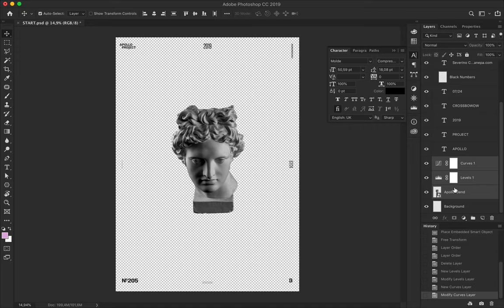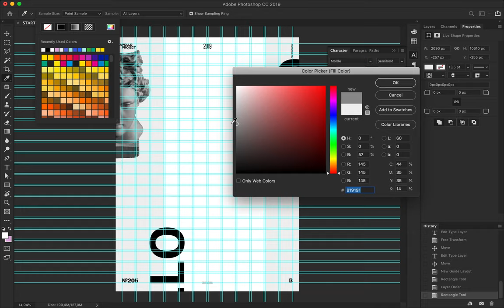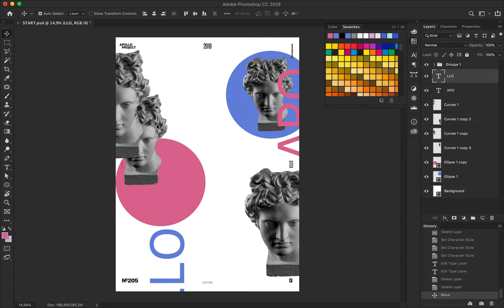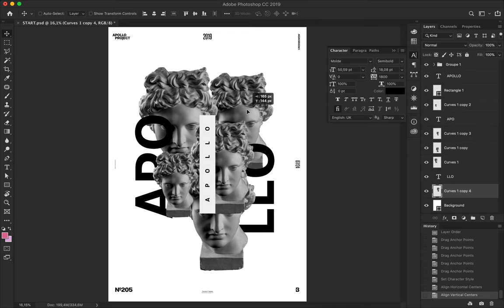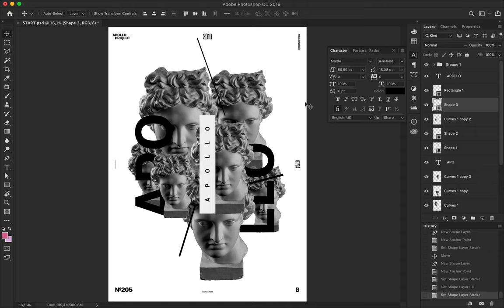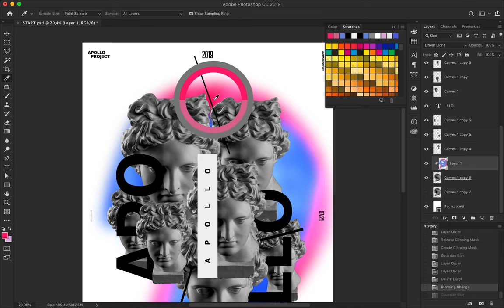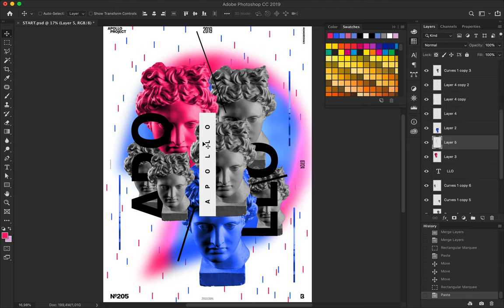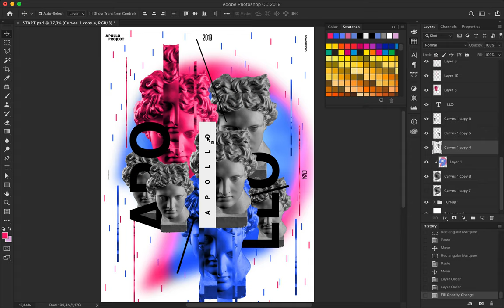Speed Art Poster #205 Rain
On this poster, I explore displacement and layering with several pictures of Apollo's statue.